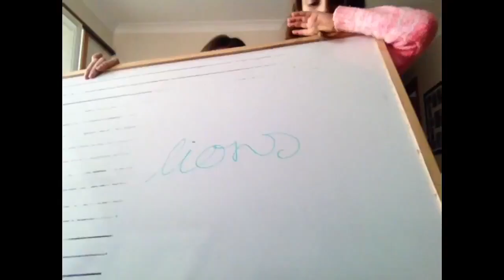7 Second Challenge with Ayva